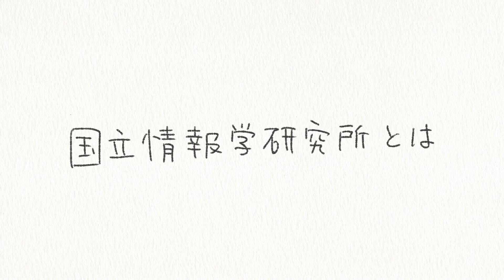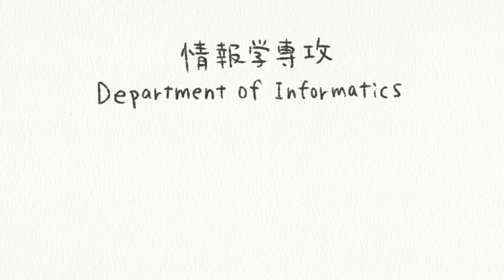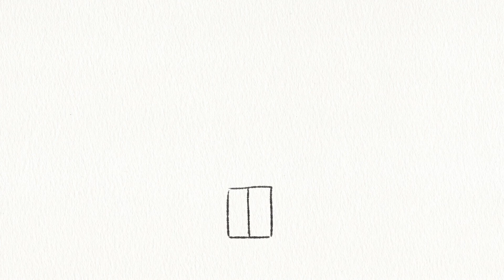What's NII? - Promotional Movie, National Institute of Informatics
National Institute of Informatics, NII is an academic research institution devoted to all branches of “informatics”, and is the only institute of its kind in Japanese academia.